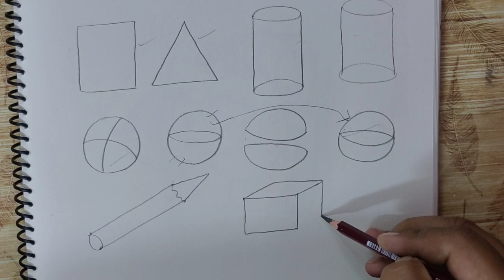30Days Drawing challengel Day-2 Basic Drawing Everyday drawing Fundamental ofdrawing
30 Days Drawing challenge Day-2 l Basic Drawing l How to draw